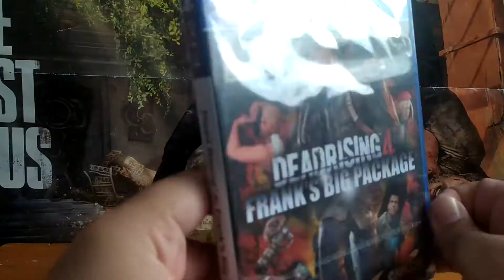Dead Rising 4: Frank's Big Package (PlayStation 4)